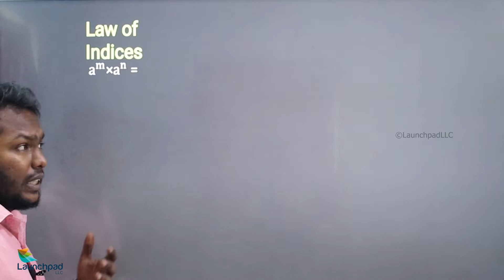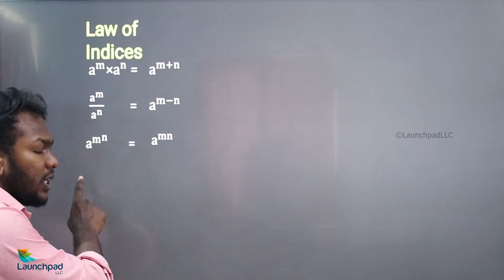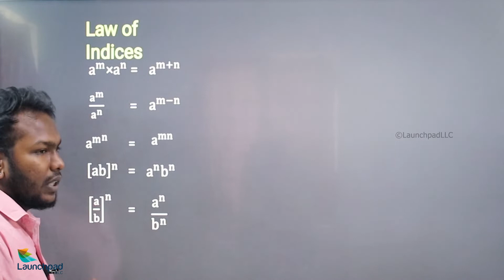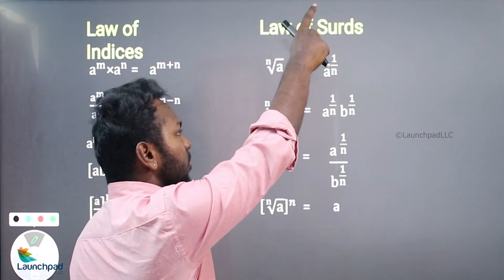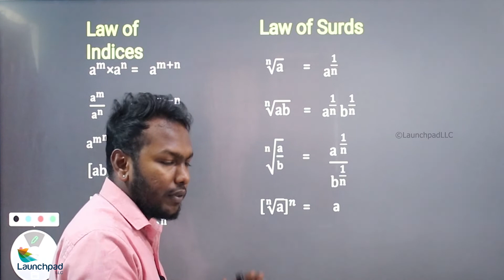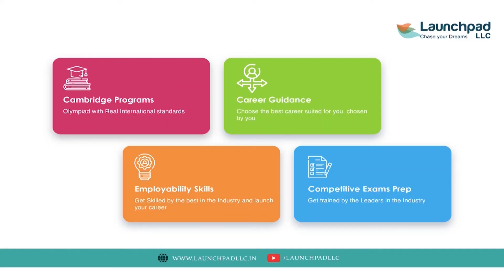Introduction to SURDS and INDICES in TAMIL - Quantitative Ability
Surds are numbers that have been left in square root form and are utilised when precise calculations are necessary. They're numbers that, if expressed in decimal form, would continue on and on indefinitely. Indices are a value's power or exponent.

In this playlist you can get videos containing easy concepts, formulas and simple tips on quantitative ability.

Happy learning!